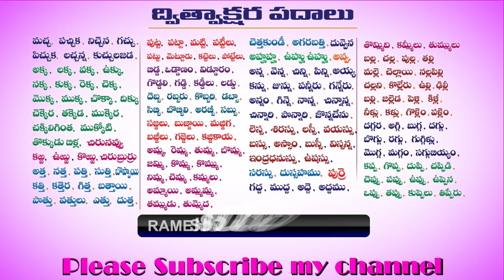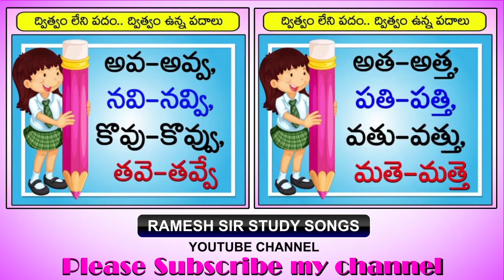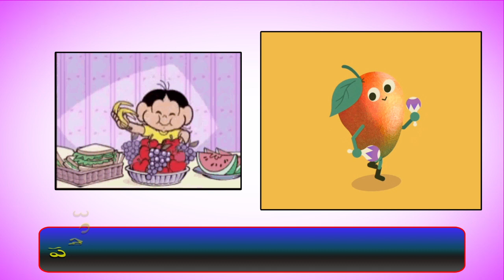ద్విత్వాక్షర పదాలపై ఓ చక్కని పాట/Learn Telugu words song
ద్విత్వాక్షరాల పదాలను చదవడం నేర్పే అద్భుతమైన పాట.